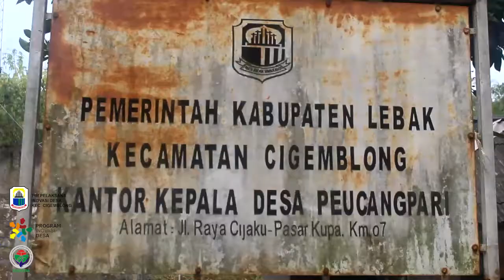Desa Peucangpari Kerajinan Anyaman Bambu dan Budidaya Ikan Lele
TPID Kec. Cigemblong